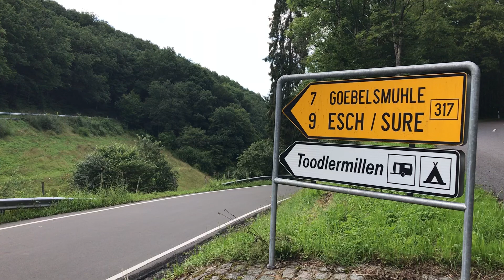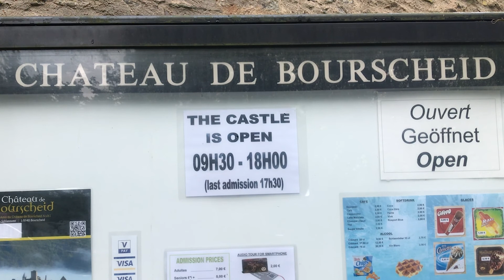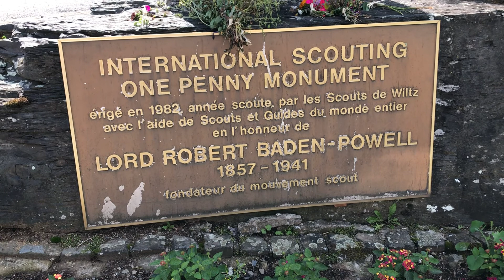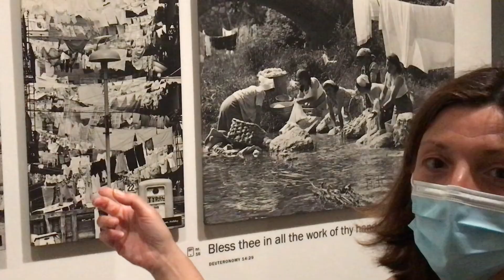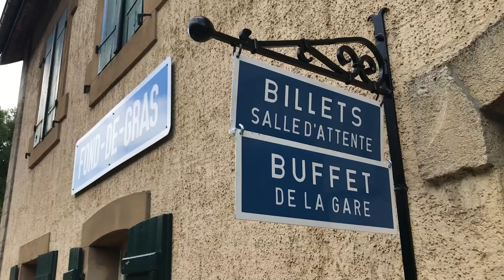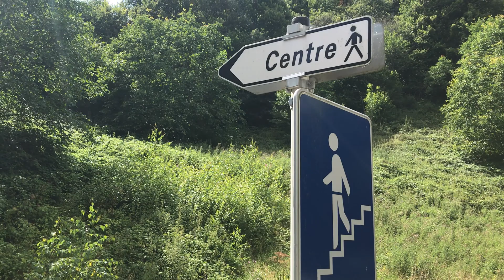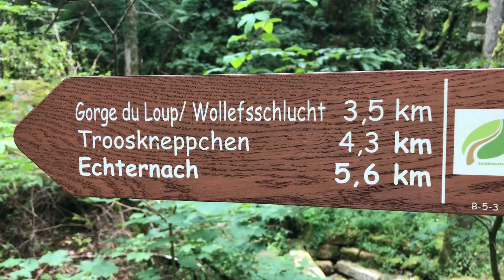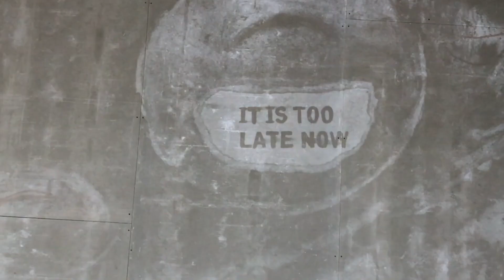Zomervakantie Luxemburg 2021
De coronacrisis is geluwd, voorzichtig op vakantie gaan mag weer, maar wel met restricties. Luxemburg heeft net te lijden gehad van overstromingen. En wat doen wij? Naar een Luxemburgse camping gelegen aan een wild stromend riviertje.